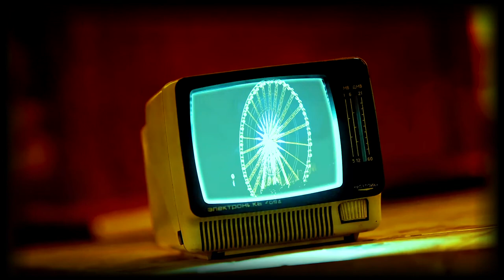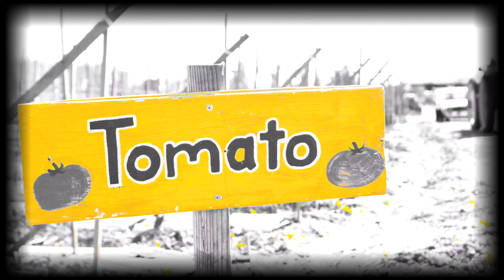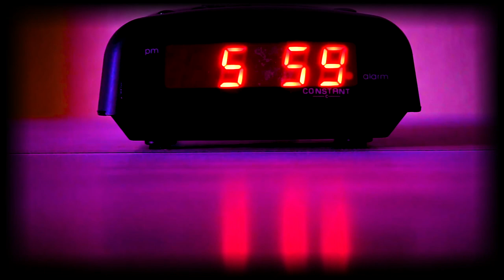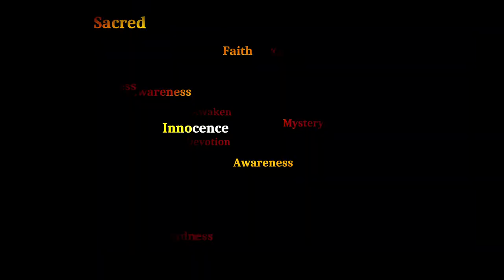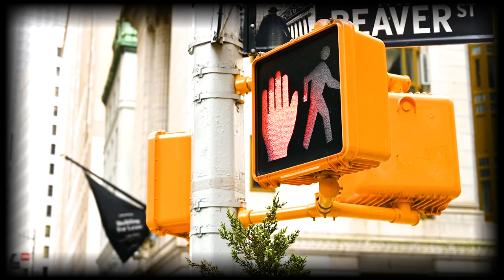🎵 Silk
🎵 1 | Ornithology - Falling Feathers [0:00]
🎵 2 | Ikson - Mon Paris [1:54]
🎵 3 | Ornithology - Cabin Shade [3:57]
🎵 4 | Ornithology - Soaring [6:00]
🎵 5 | Ikson - Yellow [7:45]
🎵 6 | Ornithology - Swaying Trees [10:39]
🎵 7 | Keys of Moon - Everyday Song [12:45]
🎵 8 | Ornithology - Autumn Breeze [16:17]
🎵 9 | SCayos - Horizon [18:25]
🎵 10 | Selvi Beats - Lonely [21:35]
🎵 11 | Ornithology & Enluv - Catnap [24:31]
🎵 12 | Vexento - Yesterday On Repeat [27:05]
🎵 13 | SCayos - Satellite [31:09]
🎵 14 | Ornithology & Juniorodeo & Azula - Birdwatching [33:57]
🎵 15 | Keys of Moon - After the Rain [35:34]
🎵 16 | Scott Buckley - Clarion [39:17]

"Silk does for the body what diamonds do for the hand."

💡HOW ? 🔽

~~~ 🎥 VIDEO EDITING :
🤴 Laurent Guidali

📋WHAT ? 🔽
💫Majestic Music World
🌌Creative Common Music
✨Music Universe (🎵)
📝Type : 🎵Music (🔊 Instrumental) 📽️ Compilation 🎵Choose Your Music

🕵WHO ? 🔽
📡Posted by Laurent Guidali
🎥 Video by Laurent Guidali
🌅 Thumbnail by Laurent Guidali (With "Mark Spain" Picture)

📍WHERE ? 🔽
🏴 Lots of different places [Music]
🇫🇷 France [Video Montage]
🏴 Lots of different places [Location Videos]

🕓WHEN ? 🔽
🎆 Many different dates [Music]
🎆 2022 [Video]